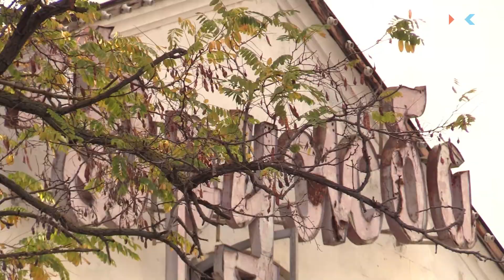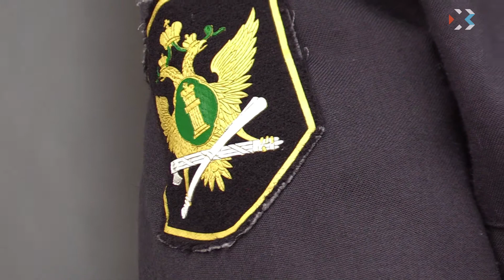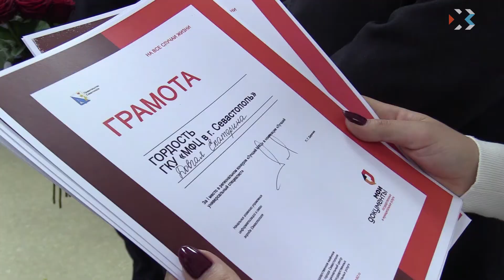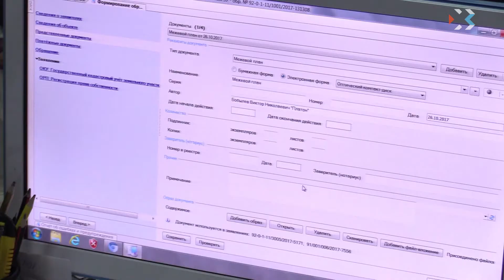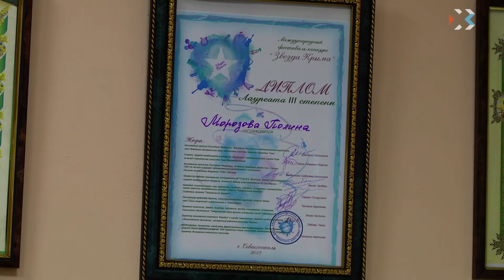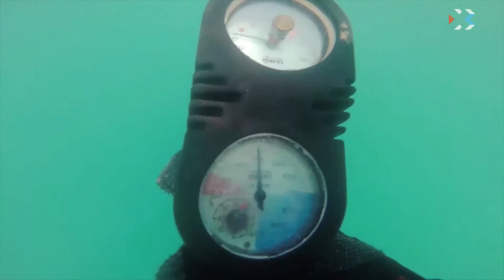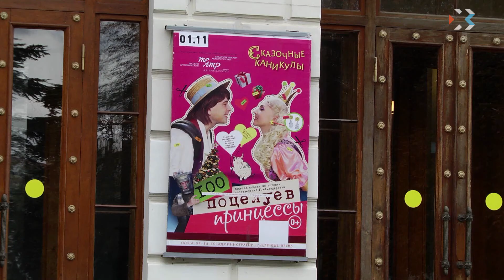Выпуск новостей от 1 ноября (19:00)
Выпуск новостей от  ноября (19:00)